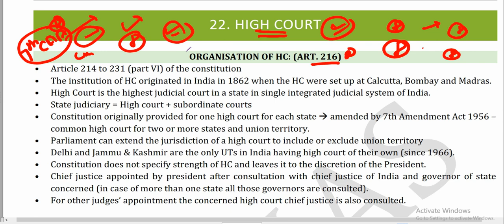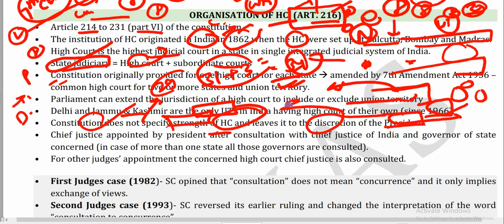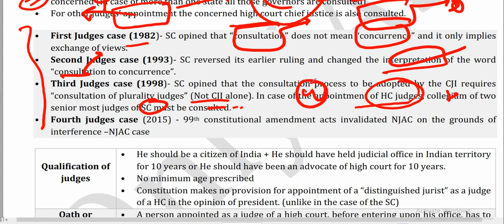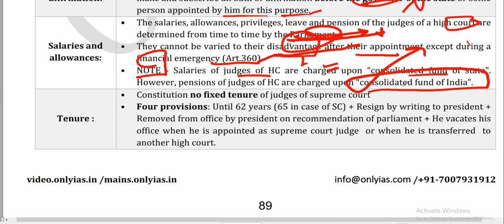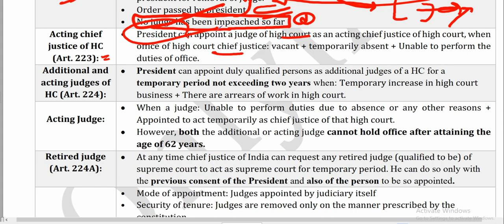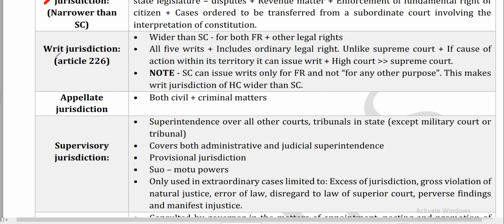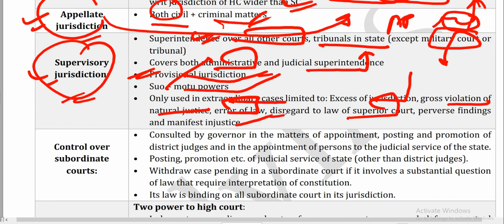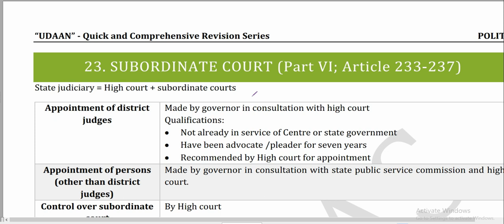HIGH COURT COMPLETE ||ONLYIAS UDAAN-POLITY || M LAXMIKANT REVISION SERIES